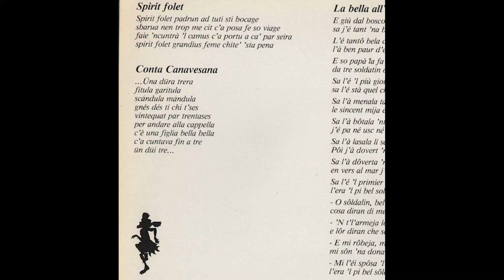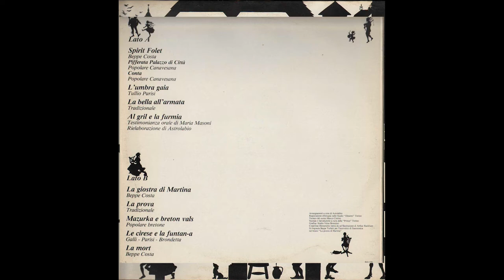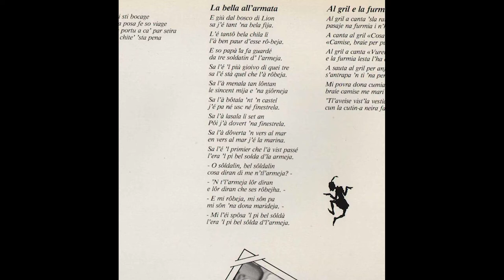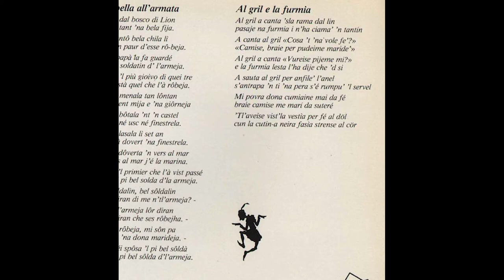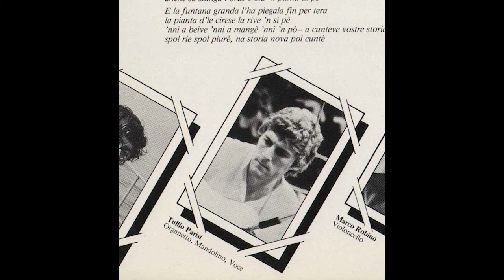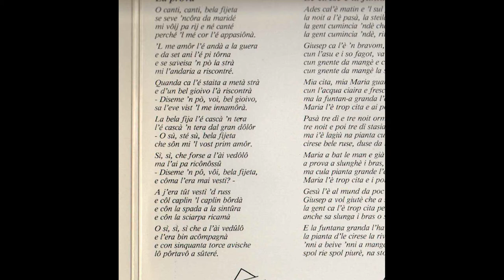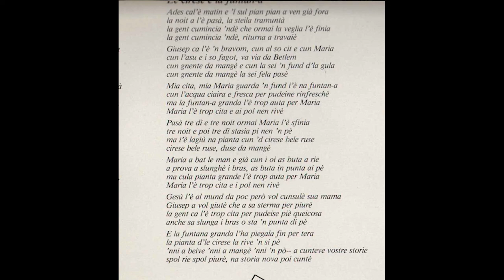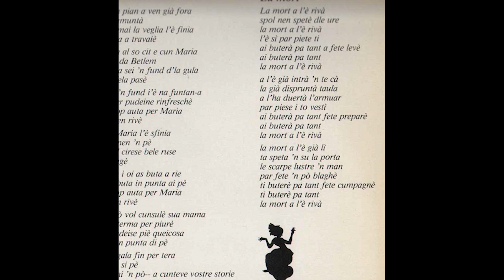Astrolabio - Spirit Folet (1978)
Arrangiamenti a cura di Astrolabio
Registrazione effettuata nello Studio "Dinamo" Torino
Tecnico del suono Marco Cimino
Stampa e riproduzione a cura della "Prince" Torino
Grafica: Studio Vista/Bronzino
Copertina liberamente tratta da un'illustrazione di Arthur Rackham
Si ringrazia Beppe Turletti per l'intervento di fisarmonica nel brano "La giostra di Martina"

(Non possiedo i diritti dell'audio o delle immagini, voglio solo diffondere tesori perduti di cultura e musica, se qualcuno dovesse rimanerne offeso mi contatti ed eliminerò il video.)